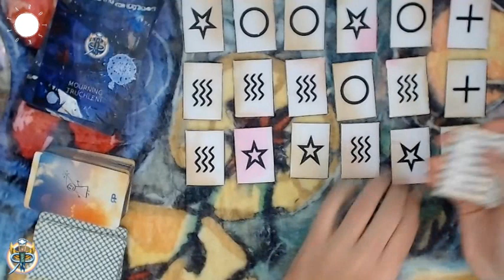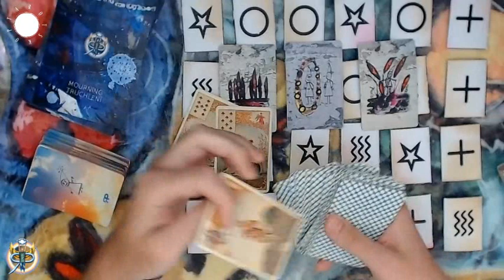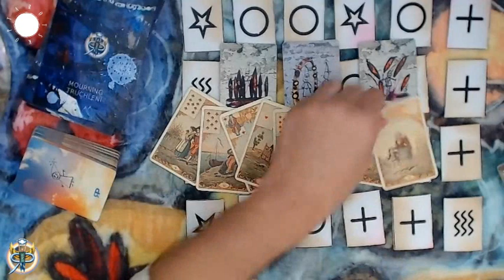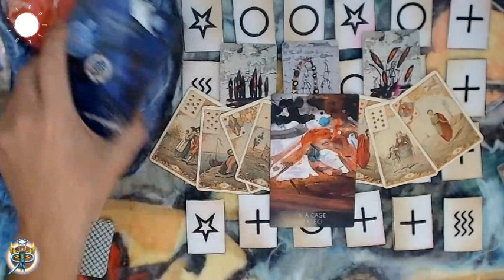Tarotskop 2021 - Panna - roční výklad pro jednotlivá znamení